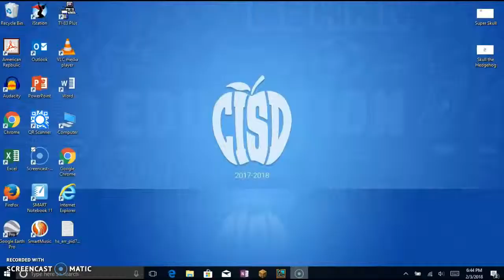Pixel Fury 3D - o...yea